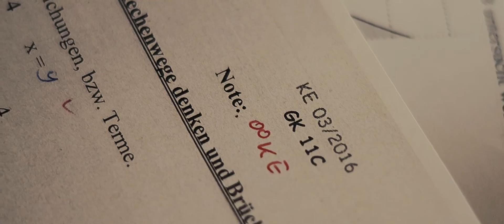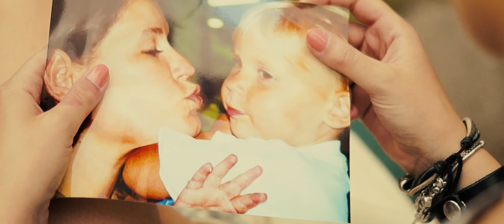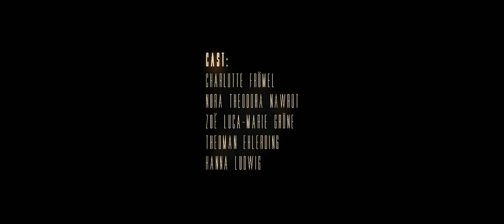Ausweg gesucht 2016 | Sonderpreis Landesmedienanstalt Bremen | path of hare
Ein Film von: Ali Bergen, Charlotte Frömel, Nora Theodora Nawrot,  Zoë Luca-Marie Gröne, Theoman Ehlerding und Hanna Ludwig

Der Sonderpreis der Bremischen Landesmedienanstalt geht in diesem Jahr an einen ganz besonderen Film. Mit „Path of the hare“ hat das Team um Ali Bergen einen wirklich beeindruckenden, wenn auch nicht ganz einfachen Film über das schwierige Leben einer Schülerin geschaffen. Die Geschichte geht nahe. Sie erschließt sich nicht auf den ersten Blick, auf den zweiten dafür aber umso nachhaltiger. Das Schicksal der Protagonistin, das mit hohem Symbolwert und einem kleinen Hasen in Szene gesetzt wurde, macht traurig und bewegt sehr. Dem Ende haftet etwas Traumhaftes, Irreales an. Selbstverletzung – als Sucht und als Selbsttherapie – ist unter Jugendlichen ein sehr bedeutendes und ernstes Thema. Insofern kann ein Film mit einem solchen Thema auch nicht leicht sein, er muss Schockmomente besitzen, er muss bewegen! Dass der Film trotz der Überspitzung funktioniert, verdankt er nicht zuletzt seiner starken und markanten Hauptdarstellerin. Ein relevanter, wuchtiger und bewegender Film über Schuld, Isolation, Verzweiflung und Ausweglosigkeit – kurzum ein Film, der bleibt.